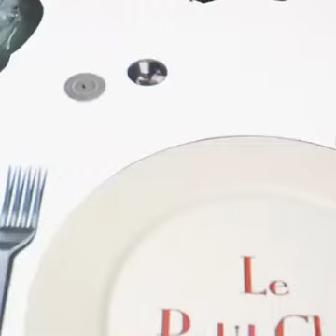Awesome 3D art